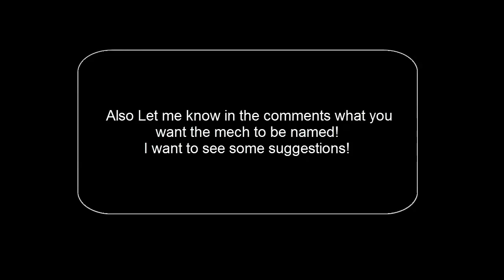Robocraft Gameplay Ep 13 The League Of Mechs! [HD]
Hello Everybody I'm ArisingHero! This game is called Robocraft! In Robocraft you Build, Drive and Fight your way to earn RP! With the RP you can buy better parts for your bots and try to become the best bot ever designed! Lets see how we will fare in this Robocraft series!